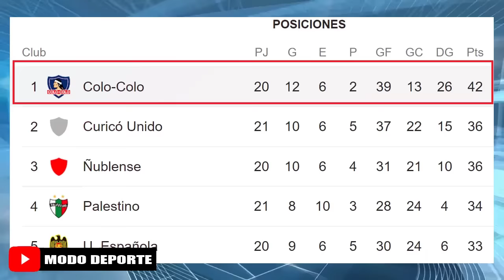Alineacion de Colo Colo vs Antofagasta jornada 21 | Campeonato PlanVital2022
Creditos
MusicbyAden - Fiji
Descargar: Musicbyaden – Fiji